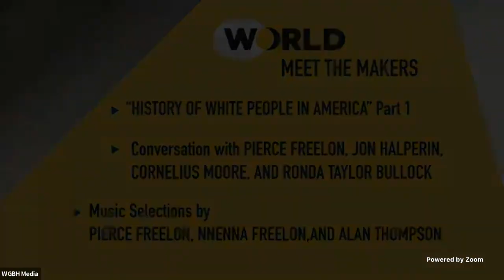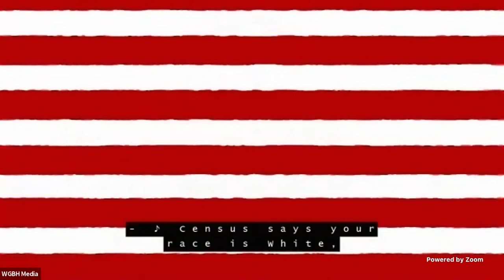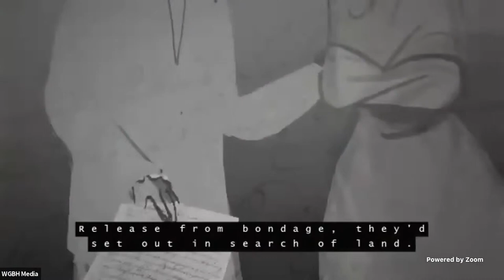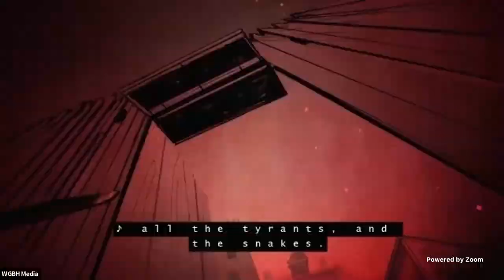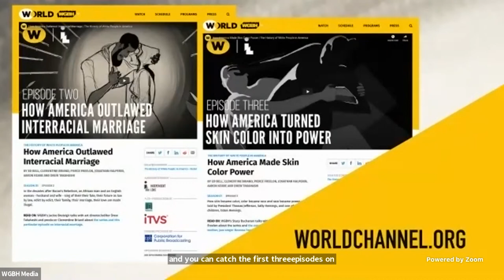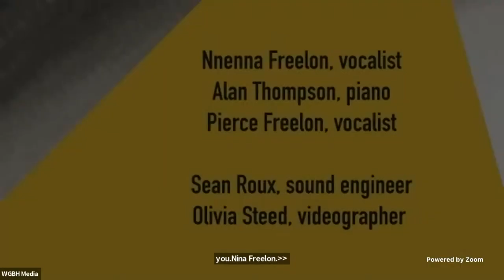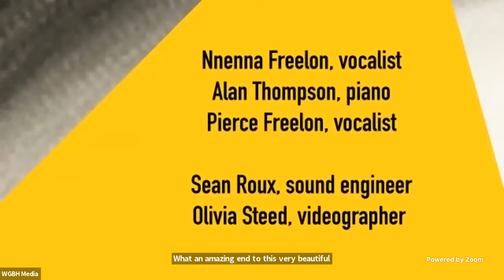Meet the Makers: The History of White People in America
Meet the Makers of THE HISTORY OF WHITE PEOPLE IN AMERICA, a series examining how skin color has come to define race in our country. Featuring filmmakers Jon Halperin and Pierce Freelon, guests Cornelius Moore and Ronda Taylor Bullock, and musical performances with Nnenna Freelon, Pierce Freelon and Alan Thompson.